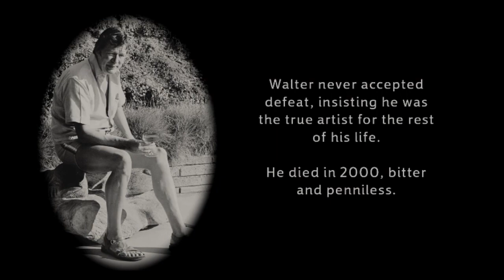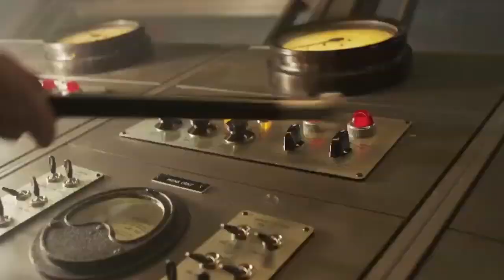Defeats of Tim Burton Villains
“One person's crazyness is another person's reality.” -Tim Burton

His work is characterized by a child-like playfulness and innocence but there are often dark, grotesque themes associated. The stories he tells are often imaginative adaptations of fairy tales, but they are almost always dark and creepy.

So please give it up for a man full horror and imagination. These are Tim Burton villains!

Betelgeuse from Beetlejuice
Joker from Batman
Jim from Edward Scissorhands
Oswald Chesterfield Cobblepot/The Penguin from Batman Returns
Oogie Boogie from The Nightmare Before Christmas
Harvey Dent/Two Face and Edward Nygma/The Riddler from Batman Forever
Aunt Spiker and Aunt Sponge from James and the Giant Peach
Pamela Lillian Isley/Poison Ivy and Victor Fries/Mr. Freeze from Batman & Robin
The Martian Leader from Mars Attacks!
Lady Van Tassel from Sleepy Hollow
General Thade from Planet of the Apes
Veruca Salt from Charlie and the Chocolate Factory
Lord Barkis Bittern from Corpse Bride
Judge Turpin from Sweeney Todd: The Demon Barber of Fleet Street
The Fabrication Machine from 9
The Jabberwocky, Iracebeth of Crims/Red Queen, and Ilosovic Stayne/Knave of Hearts from Alice in Wonderland
Angelique Bouchard from Dark Shadows
Adam from Abraham Lincoln: Vampire Hunter
Mr. Whiskers from Frankenweenie
Walter Stanley Keane from Big Eyes
Mr. Barron from Miss Peregrine’s Home for Peculiar Children
V.A. Vandevere from Dumbo